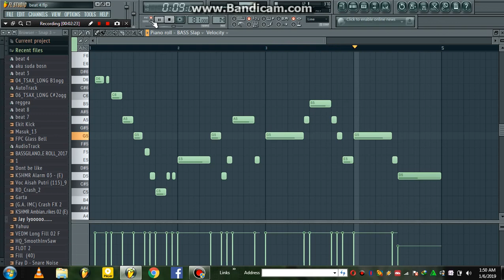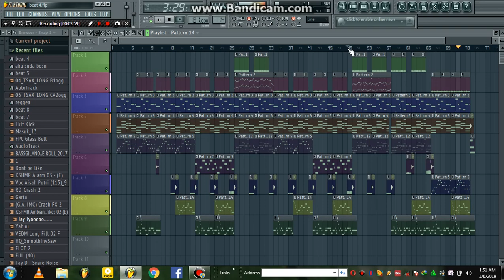ollschol CHATUR BEAT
dan jangan lupa aktifkan novikasinya biar ga ketingggalan